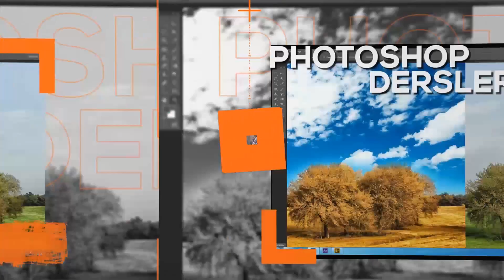Fotoğrafçılıkta düşük enstantane ve yüksek enstantane kavramları / PhotoPlay Fotoğrafçılık Kursu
Fotoğrafçılıkta düşük enstantane ve yüksek enstantane kavramları.

İstediğiniz yerden, istediğiniz zaman fotoğrafı öğrenin... Türkiye'nin neresinde olursanız olun, iyi bir fotoğraf eğitimi bir tık kadar yakınınızda... Online Fotoğrafçılık Kursu için yukarıdaki linki tıklayın...

Videolarımızı paylaşabilirseniz, sizler için daha fazla video üretebiliriz.

İstanbul’daki en iyi fotoğrafçılık kursu hangisi? Seçim yaparken nelere dikkat etmeli?

PhotoPlay Fotoğraf Akademisi'nden Fotoğrafçılık Kursu alın, Türkiye'yi ve Dünya'yı gezerek fotoğrafçılığı öğrenin...